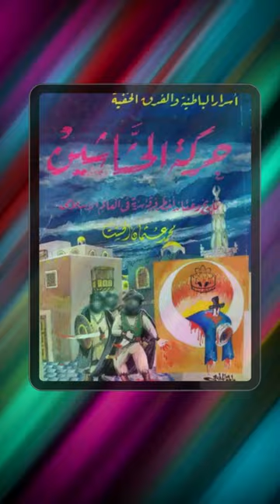ما هو أصل حركة الحشاشين؟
كتاب حركة الحشاشين | د.محمد عثمان الخشت | حسن الصباح قائد الجماعة التي أرعبت العالم
ــــــــــــــــــــــــــــــــــــــــــــــــــــــــــــــــــــــــــــــــــــــــــــــــ
للاشتراك مجانا في القناة، اضغط على الرابط:
ــــــــــــــــــــــــــــــــــــــــــــــــــــــــــــــــــــــــــــــــــــــــــــــــ
من أهم قوائم القناة:
لغة القرآن الكريم: